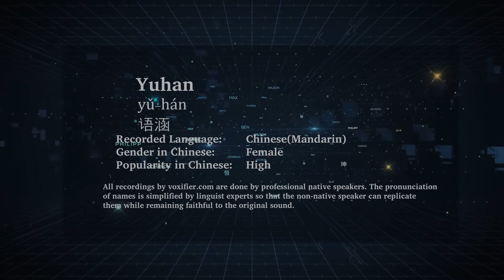How to Pronunce Yuhan (Yǔ-Hán, 语涵) in Chinese (Mandarin) - Voxifier.com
This is the Chinese (Mandarin) pronunciation, gender, and phonetics recording of the name Yuhan (语涵, Yǔ-Hán). The same name may exist in other languages with different pronunciations. Check the meaning of name along with other possible pronunciations or similar names for free Voxifier uses the help of expert linguists to simplify pronunciations by replacing some special sounds with sounds more commonly available across all languages.